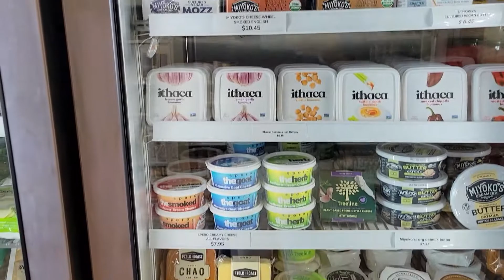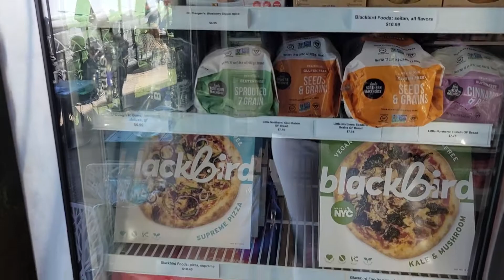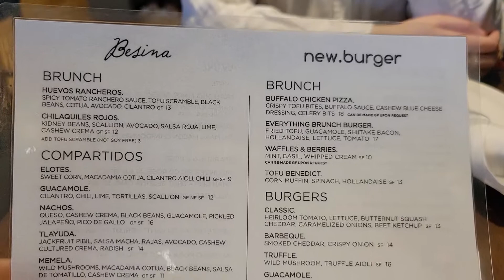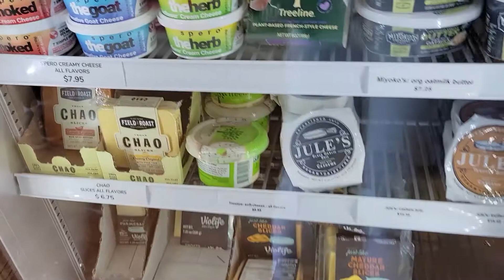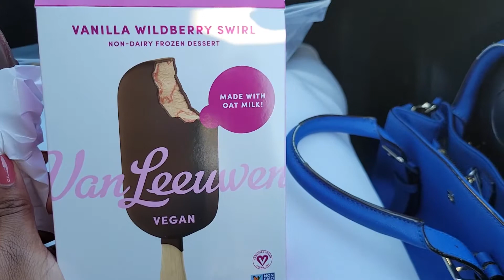Vlog: Road Trip to Plant City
This week's video is hopefully our most successful vlog yet! While on vacation in Boston, Amanda and her friend Anna took a trip to Plant City in Providence, RI. Plant City is a vegan paradise and this video is one you won't want to miss!